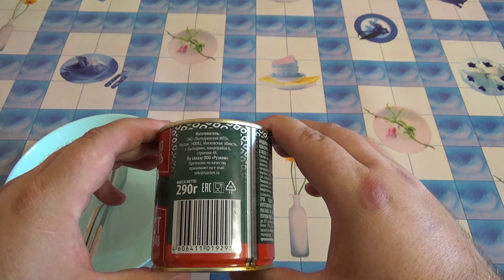КОНСЕРВЫ ФИКС ПРАЙС индейка тушеная РУЗКОМ,консервы мясные из мяса птицы в желе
Привет друзья с вами едаман,сегодня на обзоре индейка тушеная,консервы мясные из мяса птицы в желе стерилизованные,изготовитель ЗАО "Лыткаринский МПЗ",по заказу ООО "Рузком",масса нетто 290 грамм,перед употреблением нужно охладить тушенку из индейки и получиться некое подобие холодца из индейки,покупал консервы в магазине фикс прайс за 79 рублей...